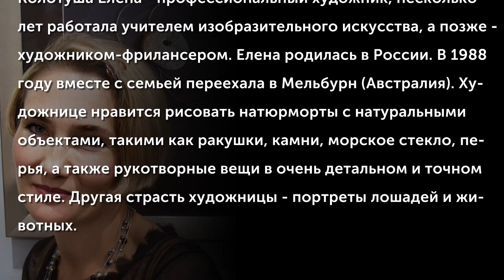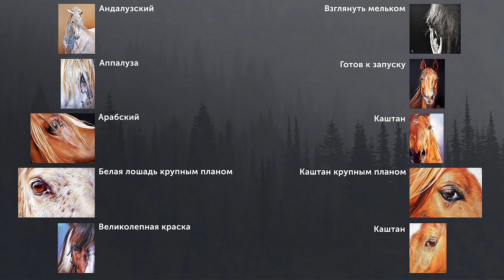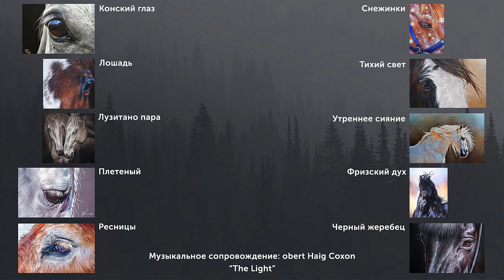Колотуша Елена (Лошади)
Колотуша Елена - профессиональный художник, несколько лет работала учителем изобразительного искусства, а позже - художником-фрилансером. Елена родилась в России. В 1988 году вместе с семьей переехала в Мельбурн (Австралия). Художнице нравится рисовать натюрморты с натуральными объектами, такими как ракушки, камни, морское стекло, перья, а также рукотворные вещи в очень детальном и точном стиле. Елена любит вкладывать в свои натюрморты немного таинственности, чтобы люди могли задаться вопросом, подумать или вспомнить что-то ... Другая страсть художницы - портреты лошадей и животных.
(Музыкальное сопровождение: Robert Haig Coxon — The Light)